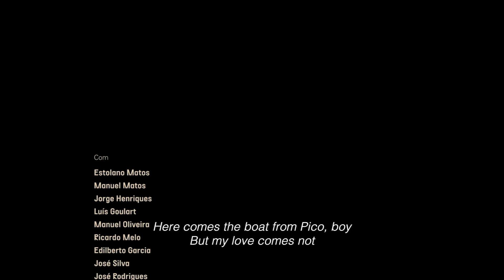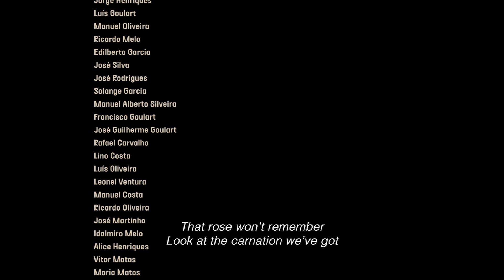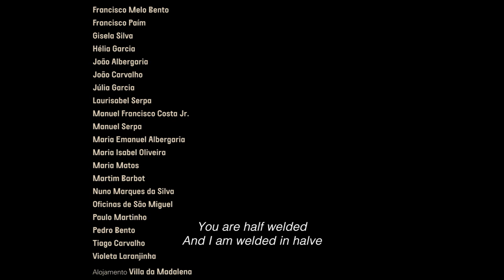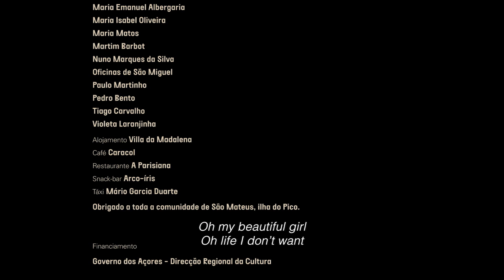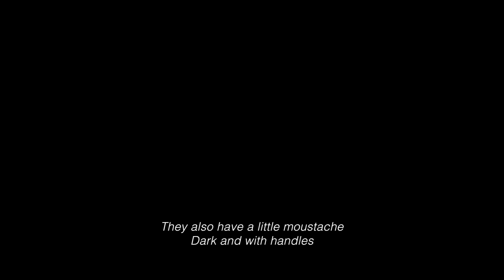Vinho/Wine (eng sub)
Pico island, Azores. A lava crust in the middle of the Atlantic Ocean, where it’s inhabitants, in lack of good soil, drove the vine into the stone.
Lashed by the ocean winds and by the winter cold descending the mountain, the vine thrives in the draughtiness of the stone with the aid of men, whose lives revolve around the vine and wine culture.
In Pico island, the wine houses, more than storage places for wine, firewater, liquors, are places opened to encounter, sharing, arguing, playing and singing, or a hideout at the end of a working day.
Festivals and awards:

Muestra Otros Saberes Otros Oficios, May 2018, Cuzco, Peru.

Visions du Réel 2019, Industry Media Lybrary , 5-13 de Abril de 2019, Nyon, Switzerland.

Mostra de Filme Etnográfico (VII Congresso da. Associação Portuguesa de Antropologia), 4-7 de June de 2019, Museu Nacional de Etnologia.

MOST, Festival Internacional de Cinema del Vi i el Cava, 9a edició, 7-17 de novembre 2019, Penedès, Catalunha: Best Documentary Award.

VI Festival Cinemistica, 2019, 7-31 de Novembro 2019, Granada, Andaluzia.

Cine-Brunch: Festival International du Film Ethnographique du Québec, 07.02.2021, Online event.

NAFA - Nordic International Ethnographic Film Festival, 29 September - 2 October 2021, Lisbon.

Technical data:

Vinho (Wine), 2018, documentary
57’, color, stereo

Featuring:
Estolano Matos
Manuel Matos
Jorge Henriques
Luís Goulart
Manuel Oliveira
Ricardo Melo
Edilberto Garcia
José Silva
José Rodrigues
Solange Garcia
Manuel Alberto Silveira
Francisco Goulart
José Guilherme Goulart
Rafael Carvalho
Lino Costa
Luís Oliveira
Leonel Ventura
Manuel Costa
Ricardo Oliveira
José Martinho
Idalmiro Melo
Alice Henriques
Vitor Matos
Maria Matos
José Batista
Gerry Silveira
Pedro Macedo
Manuel Tomás
Duarte Pereira
Carlos Silveira
Orlando Martins
César Carvalho
Amadeu Magalhães
Raimundo Leonardes
José Pereira
Daniel Garcia

Original idea and screenplay:
João da Ponte
André Laranjinha

Direction and camera:
André Laranjinha

Direct sound and additional shots:
Paulo Renato Garcia

Editing:
André Laranjinha
Sudip Chattopadhyaya

Sound mix:
Paulo Machado

Production:
Alice’s House
Moby Dick / Agecta - Agência para a Coesão Territorial
Museu do Pico

Chief producer:
João da Ponte

Assistant producer:
Pedro Gouveia

Musicians:
Rafael Carvalho, viola da terra
Orlando Martins, viola da terra e voz
César Carvalho, violão
Amadeu Magalhães, cavaquinho
Daniel Garcia, voz

Sound track:
Origens, Rafael Carvalho
Pezinho Velho, Tradicional da ilha de São Miguel
Chamarrita Nova, Tradicional da ilha do Pico
Moro ali à Cruz da Grota, José Inácio Garcia de Lemos
Chamarrita do Pico, Tradicional da ilha do Pico

Traditional guitars (Violas da Terra) built by:
Raimundo Leonardes, Topo, ilha de São Jorge

Acknowledgements:
Ana Ferreira
Ana Mafra
Diana Diegues
Ernesto Rodrigues
Ezequiel Silva
Fernando Nunes
Francisco Paím
Gisela Silva
Hélia Garcia
João Albergaria
João Carvalho
Júlia Garcia
Laurisabel Serpa
Manuel Francisco Costa Jr.
Manuel Serpa
Maria Emanuel Albergaria
Maria Isabel Oliveira
Maria Matos
Nuno Marques da Silva
Paulo Martinho
Pedro Bento
Tiago Carvalho
Violeta Laranjinha
Alojamento: Villa da Madalena
Café: Caracol
Restaurante: A Parisiana
Snack-bar: Arco-íris
Táxi: Mário Garcia Duarte
Obrigado a toda a comunidade de São Mateus, ilha do Pico.

Support:
A.M.I.P. - Associação de Municípios da Ilha do Pico
C.M.M. - Câmara Municipal da Madalena

Financing:
Governo dos Açores - Direcção Regional da Cultura